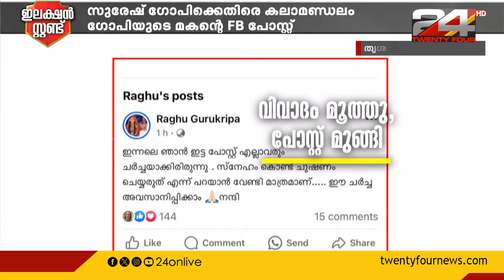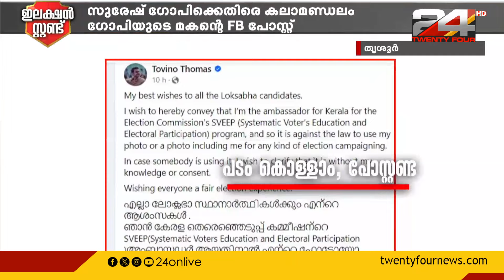വരുംവരായ്കകളെക്കുറിച്ച് ആലോചിക്കാതെ പറഞ്ഞും ചെയ്തും കുടുങ്ങുന്നവരുടെ എണ്ണത്തിന് കുറവുമില്ല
വരുംവരായ്കകളെക്കുറിച്ച് ആലോചിക്കാതെ പറഞ്ഞും ചെയ്തും കുടുങ്ങുന്നവരുടെ എണ്ണത്തിന് ഒരു കുറവുമില്ല | വേലിയിലിരുന്നത് എടുത്ത് കഴുത്തിലിട്ട നിലയിലായി ഇന്നു തൃശൂരെ രണ്ടു സ്ഥാനാർത്ഥികൾ  | മറുവശത്ത് തെരഞ്ഞെടുപ്പ് കമ്മീഷൻ അംബാസഡറായ ടോവിനോയുടെ ചിത്രം വച്ചുള്ള പോസ്റ്ററിൽ ഇടതു സ്ഥാനാർഥി വി എസ് സുനിൽകുമാർ വെട്ടിലായി.